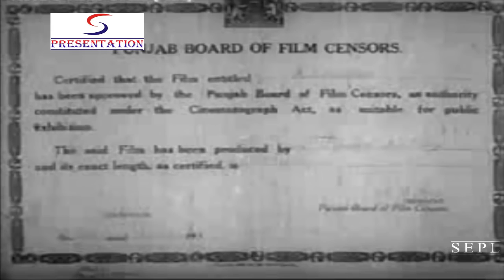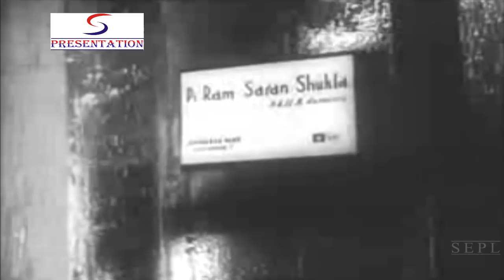खानदान l Khandan l Superhit Hindi Classic Movie l Pran, Noorjahan, Ghulam Mohammed l 1942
Synopsis : Khandan, also spelled as Khandaan, is a 1942 pre-partition Urdu film directed by Shaukat Hussain Rizvi and produced by D.M. Pancholi, starring Pran, Noor Jehan, Ghulam Mohammed and M. Ajmal.

Written by Pakistani film Anarkali (1958) author Imtiaz Ali Taj and made in Pancholi's Lahore studio.For the first time in British India,there was a lot of 'ahead of film release' publicity for this film. As a result, this became a much-awaited film for the Indian public and became a hit film when released.

This was mainly a Noor Jehan musical about a man seduced by a gold-digging woman, who then kills her and her lover is jailed. When he is released, he finds employment as a gardener and becomes a father-figure to his employer's son Anwar and to Anwar's fiancee Zeenat (Noor Jehan). This allows him to prevent Anwar from perpetuating precisely the same crime for which he had been jailed as history repeats itself because, so the film alleges, men are constantly threatened by women and only paternal wisdom can save them from the untoward desires of women. Future famous film directors Ramesh Saigal and S. K. Ojha assisted in this film. Ashish Rajadhyaksha & Paul Willemen Encyclopaedia of Indian Cinema , New Revised Edition 1999.

Director: Shaukat Hussain Rizvi
Main Cast: Pran, Noorjahan, Ghulam Mohammed. more
Genre: Social
Banner: Pancholi Pictures
Release: 1942